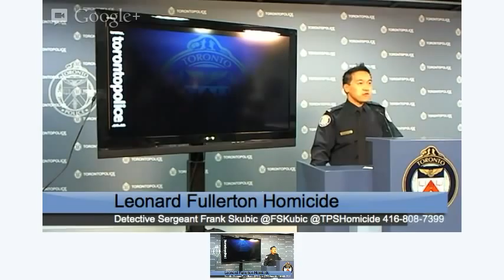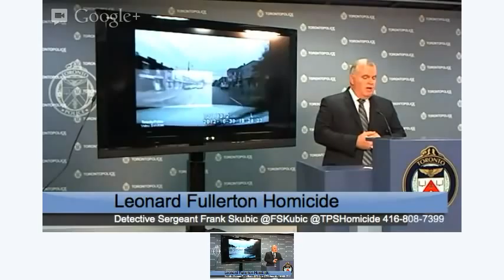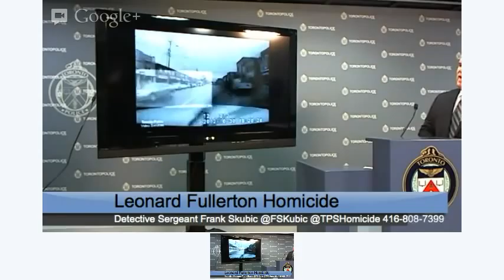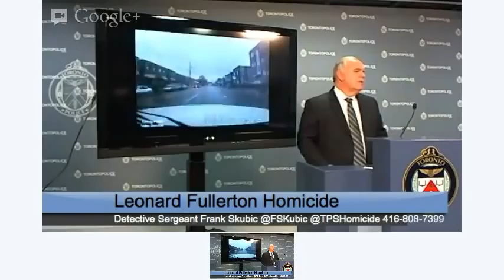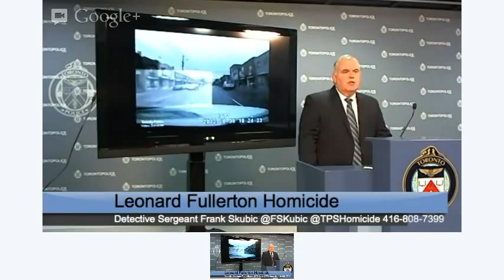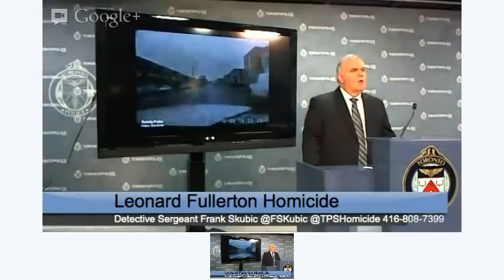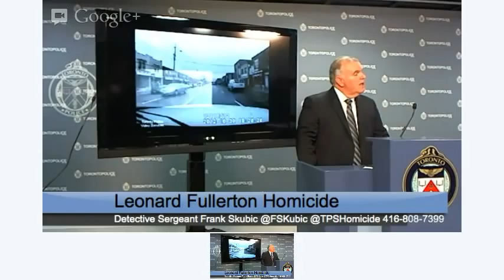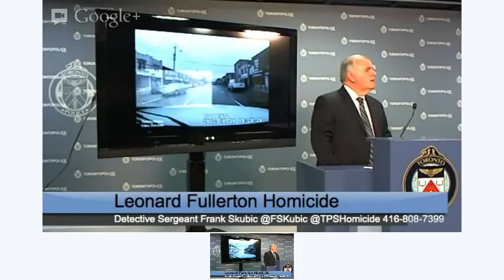Leonard Fullerton Homicide Vehicle of Interest To ID Press Conference Nov 2/2012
Info please contact Detective Sergeant Frank Skubic | or anonymous tips to Toronto Crime Stoppers 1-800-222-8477 | Text TOR plus your tip to 274637

Homicide #47/2012,
Leonard Charles Fullerton, 26,
Media advisory,
Friday, November 2, 2012, 11 a.m.,
Headquarters, media gallery,
News conference
Broadcast time: 09:40
Friday, November 2, 2012
12 Division
416−808−7400
On Friday, November 2, 2012, at 11 a.m., in the media gallery at headquarters, Detective
Sergeant Frank Skubic of the Homicide Squad will update the media on the investigation into
Homicide #47/2012, in particular a vehicle of interest captured by a Toronto Police Service
in−car camera.

The conference will be broadcast on the Bell TOC and using Google Plus Hangouts On Air by Toronto Police Corporate Communications Social Media.

Constable Victor Kwong, Corporate Communications, for Detective Sergeant Frank Skubic, Homicide Squad